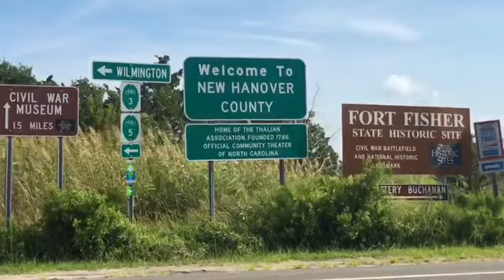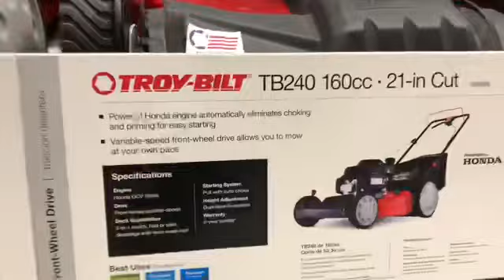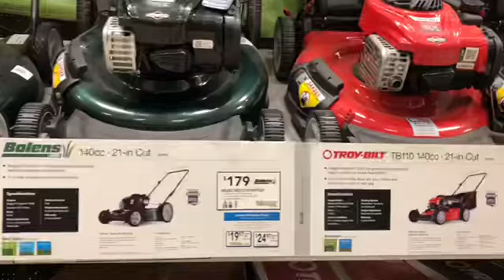DE COMPRAS Y NO SE USAR LAS HERRAMIENTAS ?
Comprando herramientas  y no se cómo usarlas? Pero tengo que aprender,💪🤔  en esta vida hay muchas cosas por aprender. Les VLOG un poco de lo que hago.🤫